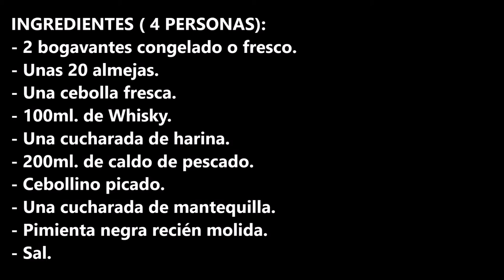BOGAVANTE AL WHISKY CON ALMEJAS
Bogavante al whisky con almejas este es el mejor plato que vas a poner en tu mesa de navidad.

INGREDIENTES:
- 2 bogavantes congelado o fresco.
- Unas 20 almejas.
- Una cebolla fresca.
- 100ml. de Whisky.
- Una cucharada de harina.
- 200ml. de caldo de pescado.
- Cebollino picado.
- Sal.